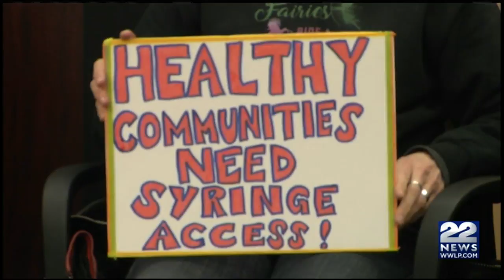Springfield to vote on needle exchange program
Springfield's Board of Health will vote needle exchange February 21st.